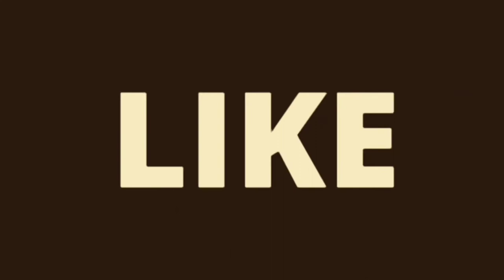কিসের করোনা, ৫ মাসে একদিনও মাস্ক পরি নাই ||Corona in slum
কিসের করোনা, ৫ মাসে একদিনও মাস্ক পরি নাই
করোনাভাইরাসে আক্রান্তের সংখ্যা দিন দিন বেড়েই চলছে। বাড়ছে আক্রান্ত হয়ে মৃতের সংখ্যাও। বিশেষজ্ঞরা বলেছিলেন, করোনায় রাজধানী ঢাকাসহ সারা দেশের বস্তিগুলোয় ও নিম্নআয়ের মানুষদের ক্ষতি হবে বেশি। কিন্তু বাস্তবে দেখা যাচ্ছে, বস্তি ও নিম্নআয়ের মানুষের মধ্যে করোনা আক্রান্তের সংখ্যা অনেক কম। কারণ জানতে চাইলে স্বাস্থ্য বিশেষজ্ঞরা বলছেন, একটি কারণ হলো বস্তি ও নিম্ন আয়ের মানুষের মধ্যে করোনা আক্রান্তের সুনির্দিষ্ট কোনও তথ্য নেই। তবে এই সংখ্যা যে কম, তা সাদা চোখেও বোঝা যাচ্ছে। তা না হলে মৃতের সংখ্যা আরও অনেক বেশি বেড়ে যেতো। আরেকটি কারণ হতে পারে, বস্তিগুলোতে হয়তো অনেকেই নিজের অগোচরেই আক্রান্ত হয়ে আবার সুস্থ হয়ে উঠেছেন। এছাড়া এসব মানুষ তুলনামূলক শারীরিক পরিশ্রম বেশি করেন। একারণে তাদের শরীরে অ্যান্টিবডি তৈরি হয়ে যাচ্ছে। শরীরে হয়তো ইমিউনিটির পরিমাণও বেশি।

বঙ্গবন্ধু শেখ মুজিব মেডিক্যাল বিশ্ববিদ্যালয়ের সাবেক উপাচার্য ও কোভিড-১৯ বিষয়ক কারিগরি পরামর্শক কমিটির সদস্য অধ্যাপক ডা. নজরুল ইসলাম বাংলা ট্রিবিউনকে বলেন, ‘বস্তিতে যদি করোনার প্রকোপ অন্যান্য জায়গার মতো হতো, তাহলে অনেক মানুষ মারা যেতো। কারণ এমনিতেই বস্তিগুলো ঘনবসতিপূর্ণ এলাকা। হাত ধোয়ার মতো স্বাস্থ্যবিধি মানার প্রবণতাও কম।’ তবে এ সম্পর্কে গবেষণা করা দরকার মন্তব্য করে তিনি বলেন, ‘এ সম্পর্কে কিছুই বোঝা যাচ্ছে না, কেন এমন হচ্ছে। গবেষণা করে কতজন পজিটিভ আর নেগেটিভ, সেটা বের করে দেখা যেতে পারে। কেন এমন হলো সেটাও গবেষণা করা জরুরি